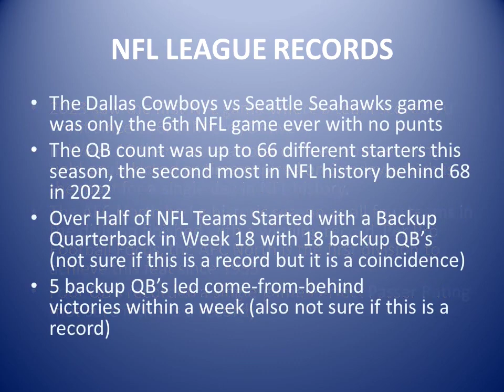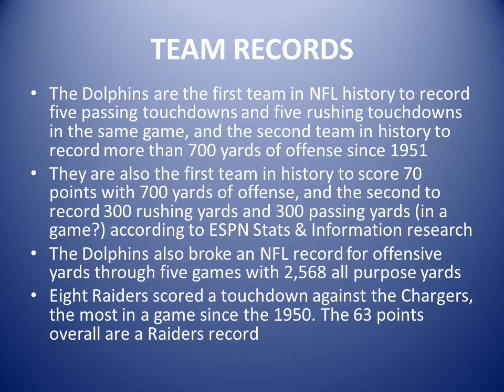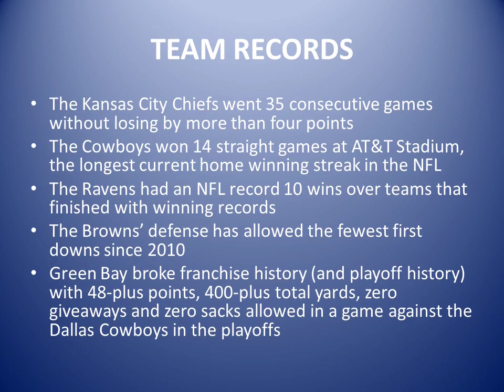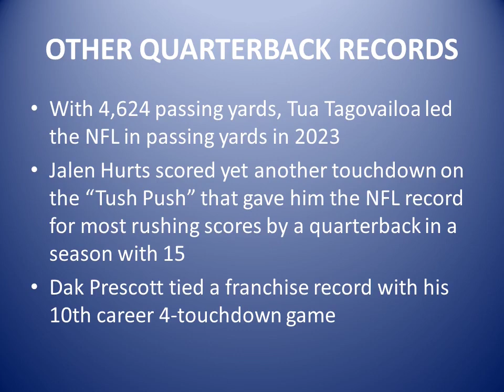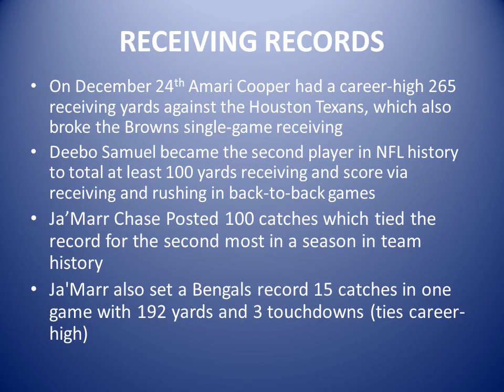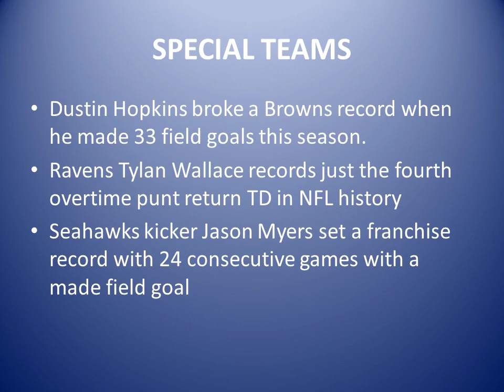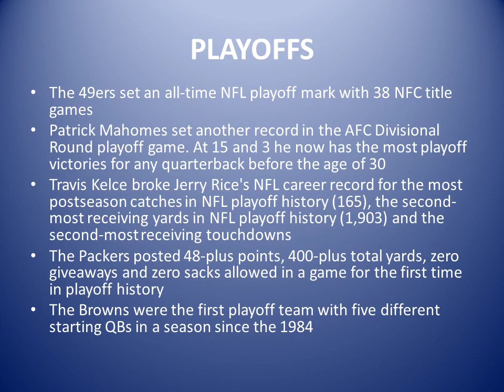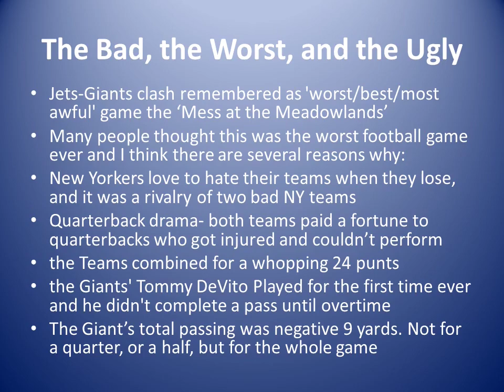NFL 2023/2024 Season Recap and Review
NFL 2023/2024 Season Recap and Review. Records, Crazy Occurrences, Weird and Terrible Things that Happened this Football Season.